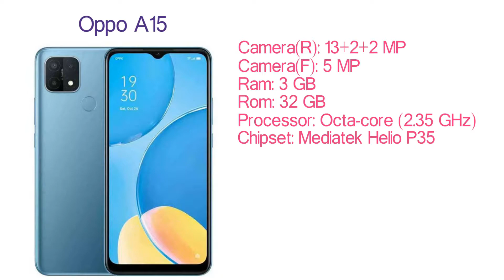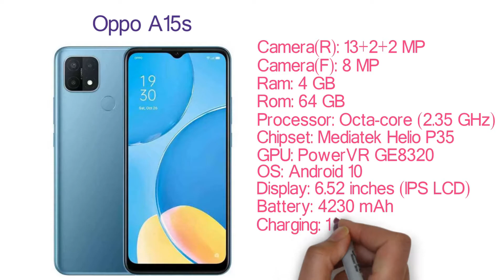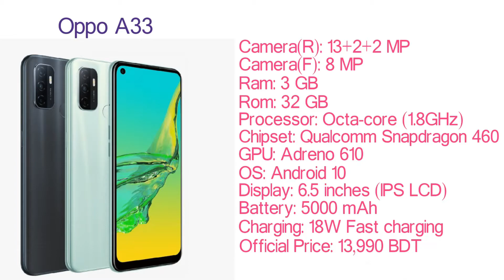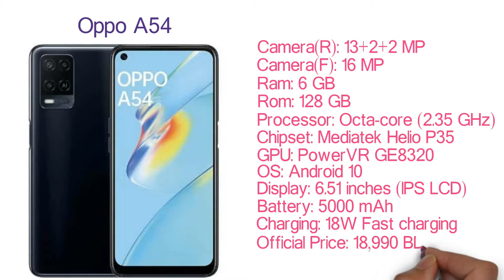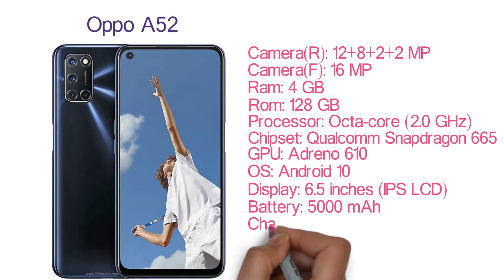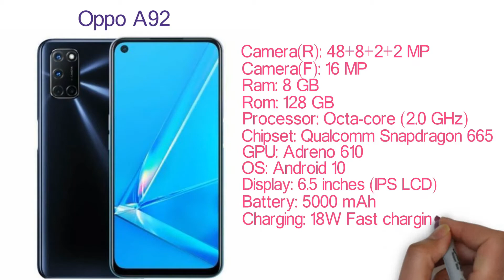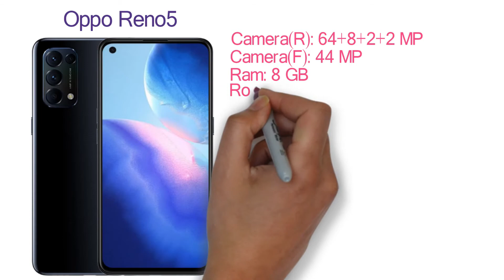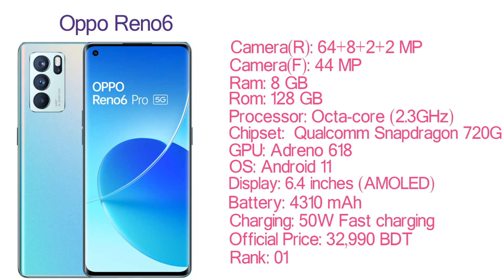Oppo All Smartphone Price In Bangldesh 2021 ! Oppo All Phone Update Price In Bangladesh 2021